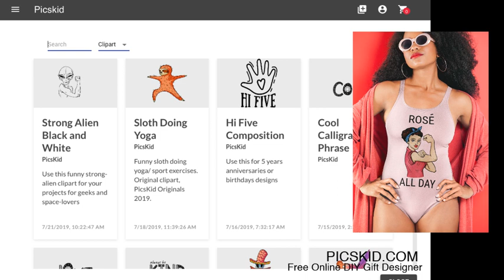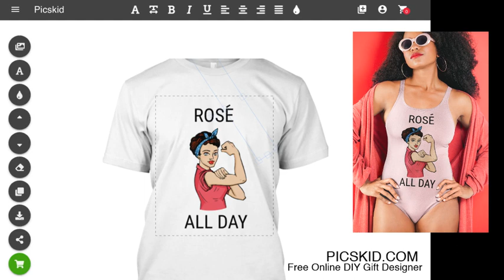Rosé all day: 5 minute t-shirt design tutorial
This t-shirt was created using PicsKid online gift editor.

or create new design using this clipart for FREE

Rose all day: A favorite saying for babes who brunch which implies a day of aggressive drinking and typically consuming large quantities of Rose. In this video I'm showing you how you can easily create a gift for a friend or colleague with our "Strong Women" clipart.